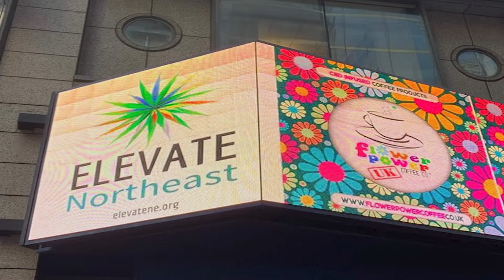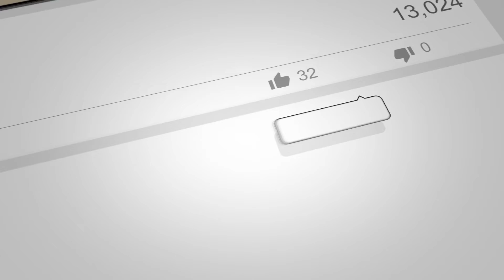Beth Waterfall ITW Teaser 1 20 2021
In the Weeds Prohibition Talk Radio is really excited to sit down with one of the leading Massachusetts Female powerhouses in cannabis, Beth Waterfall.

Beth Waterfall, a collaborative leader, educator, connector and problem solver. Before cannabis, Beth rose through the ranks in the marketing departments at some of the Boston area's leading legal and financial services firms. Gaining more than 15 years refining her sophisticated marketing skills and sensitivity for marketing in highly regulated industries.
Then one day, she attended a cannabis convention on a whim and became intensely inspired. She attended panels discussing the long-lasting impacts of the War on Drugs and the potential health benefits of marijuana. For Waterfall, the latter discussion hit close to home.
And since then Beth has been advocating, educating and connecting people with information, ideas, colleagues and strategic partners that new businesses need to start and grow in the cannabis industry -- all while developing one of the largest and most comprehensive industry networks of influencers, thought leaders, and clients in Massachusetts and beyond.

Her work in our industry has been incredible, here are just a few of her accolades,
-Cofounder + Executive Director, ELEVATE Northeast
-Member, Cannabis Marketing Association
-Member, 2020 Cannabis Marketing Summit Host Committee
-Programming Director, New England Cannabis Network (NECANN)
-Member, Community Research Advisory -Board, Cannabis Center of Excellence (COE)
-Supporting Member, Minority Cannabis Business Association (MCBA)
-Founder, Massachusetts Mothers for Regulation and Taxation of Marijuana
-Founder of The Cannabis Supper Club
-Member, MassCann/NORML
-Member, South Shore Chamber of Commerce
-Former Chairwoman, Women Grow Boston Chapter
-Former Editor of New England Cannabis Network's Weed Blog

In 2014, she founded Beth Waterfall Creative, a consultation service targeting cannabis businesses. Her business offers communication, marketing, social media, event planning, entrepreneurship, and recruitment coaching, in addition to her other services as a speaker and copywriter. She began writing articles and blog posts for programs such as New England Cannabis Conventions, where she now sits on the Board of Directors. In preparation for Massachusetts’ 2016 vote for the legalization of marijuana, she founded the Massachusetts Mothers for Regulation and Taxation of Marijuana to educate residents.

The feeling of warmth and acceptance she felt from others initially drew Waterfall into the cannabis community. Drawing on that idea, she helped start ELEVATE Northeast, a regional education and advocacy non-profit. Waterfall felt everyone deserved to benefit from marijuana, whether by use or sale, but acknowledged that there are often complicated factors in the way. ELEVATE focuses on those often overlooked in the industry. Not every cannabis organization is openly accepting of gay, bisexual, or transgender members, and black communities like Elevate is.

ELEVATE aims to help the entire community through conferences and events such as their recent all-virtual Business Education Series for small business owners dealing with COVID-19.

We can't wait to site down and talk with Beth about what changed her, inspires her, and how she feels about our cannabis industry.

In The Weeds Zooms LIVE every Wednesday at 4:20 pm est on our Facebook